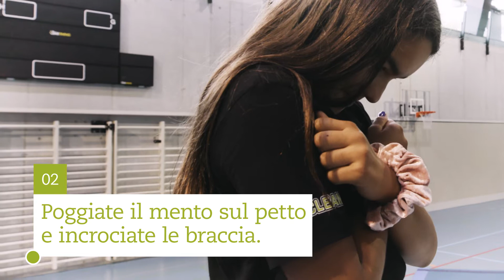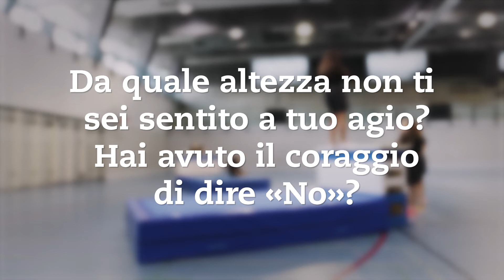Riconoscere i confini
I giocatori si lasciano cadere all’indietro su un grande materasso da atterraggio posizionato su un materasso da palestra. Ogni persona decide autonomamente da quale altezza lasciarsi cadere.

coolandclean.ch